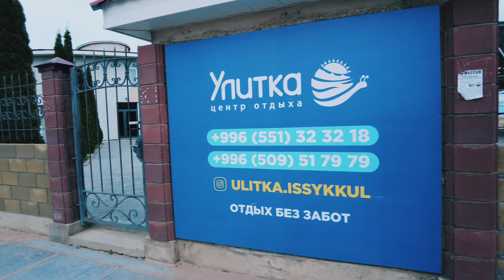КЫРГЫЗСКОЕ ВЗМОРЬЕ ПАНСИОНАТ. ИССЫК-КУЛЬ. КАМЕННАЯ ДОРОЖКА. КЫРГЫЗСТАН